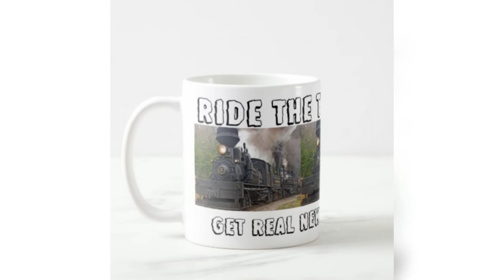KEEP AMERICA GREAT IN 2020